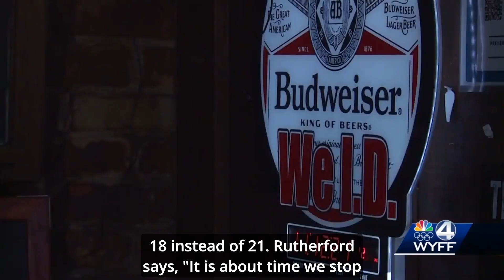South Carolina Wants to Lower Legal Drinking Age from 21 to 18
If you can vote, join the army, and take out loans at 18, you should be allowed to drink! Check out the video to find out why!

If you can vote, join the army, and take out loans at 18, but you can’t drink? South Carolina Minority House Leader, Todd Rutherford thinks that you should be allowed to drink at 18. The state is pushing to change the legal age limit for drinking to 18. Rutherford says, “It’s time we stop criminalizing behavior we know they’re going to engage in. If a child can go to war and enter into traumatic toxic debt trying to go to college, then they should be allowed to have a beer or glass of wine.”

The bill will only permit 18-year-olds to consume beer and wine and the state would still reserve liquor for those 21 and up. Rutherford hopes that this change will promote safer drinking habits among younger generations.

What are your thoughts on lowering the legal drinking age from 21 to 18?